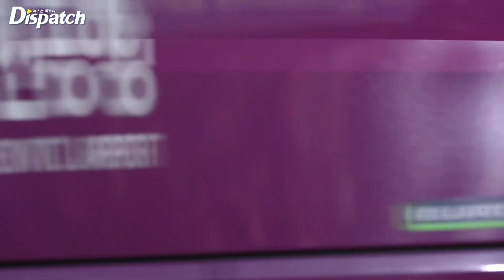엔시티드림, "언제나 빛나는 7드림" l NCT DREAM, "Always Shining, 7DREAM" [공항]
[Dispatchㅣ인천국제공항=김미류기자] 그룹 'NCT DREAM(엔시티드림)' 마크, 런쥔, 제노, 해찬, 재민, 천러, 지성이 ‘THE DREAM SHOW2 : In A DREAM' 공연을 위해 24일 오전 인천국제공항을 통해 홍콩으로 출국했다.

이날 멤버들은 이른 아침에도 훈훈한 비주얼을 뽐내며 출국장으로 들어갔다.